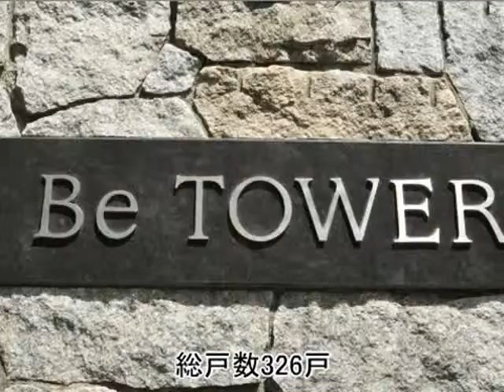ニューシティ東戸塚ビータワー byノムコム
ニューシティ東戸塚ビータワーの購入・売却ならノムコム
横須賀線「東戸塚」駅  徒歩3分